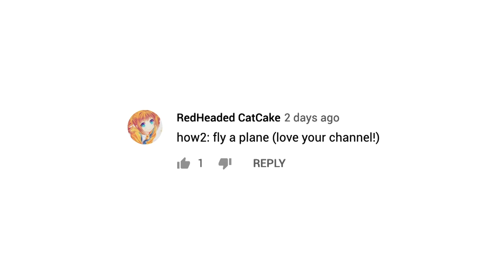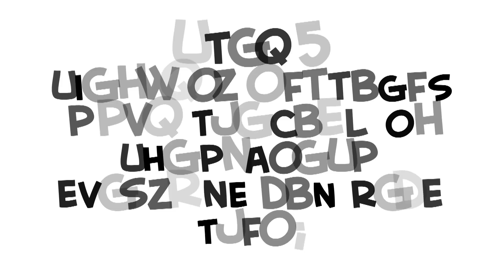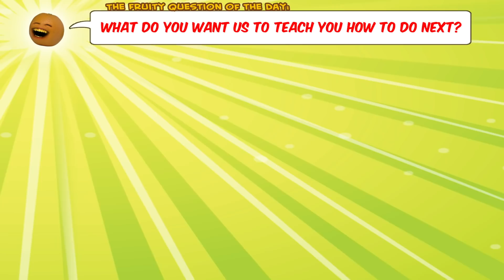HOW2: How to Fly an Airplane!